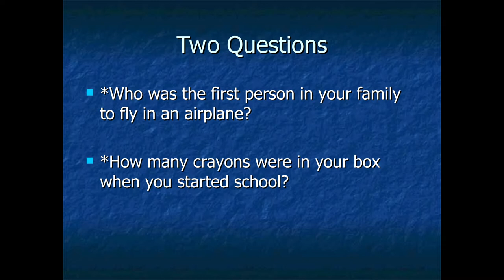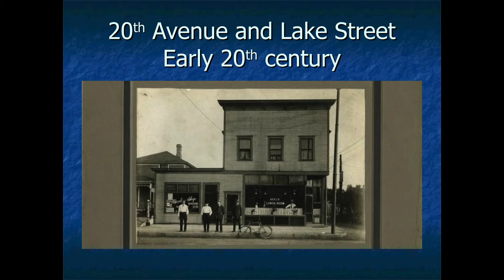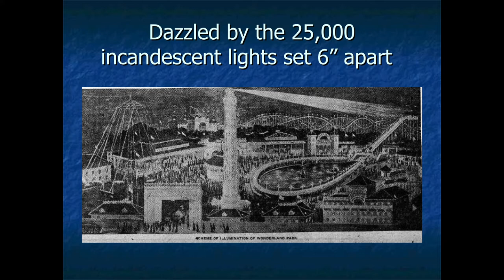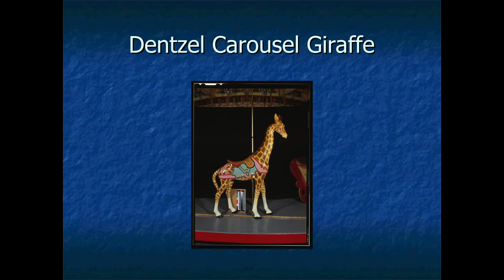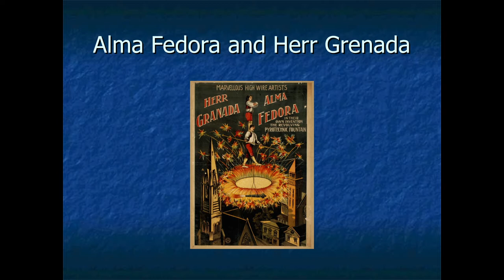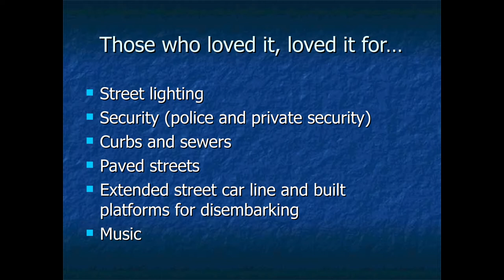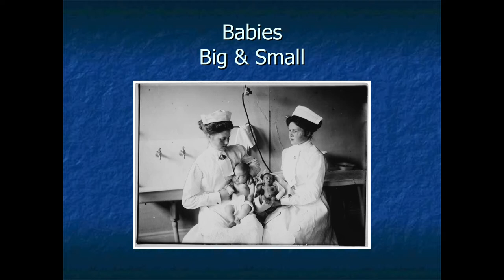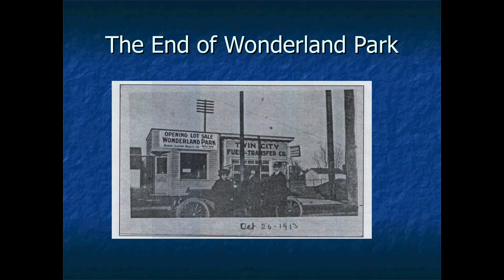Wonderland Amusement Park - Susan Hunter Weir - 2021-04-08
Susan Hunter Weir addresses the Linden Hills History Study Group on Wonderland Park, an amusement park that operated in South Minneapolis from 1905 through 1911.